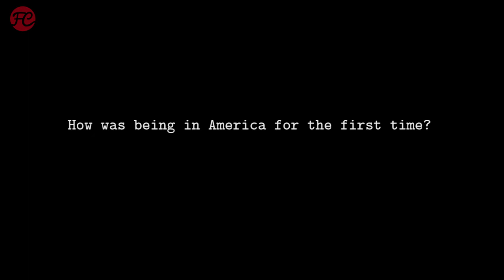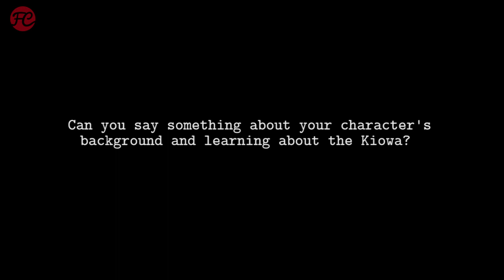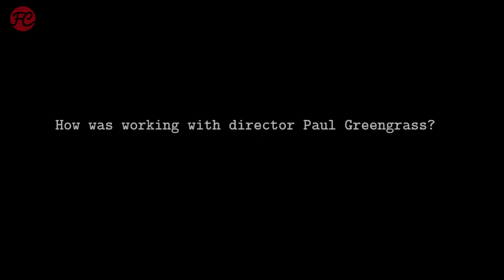Helena Zengel, Tom Hanks & Paul Greengrass Interview | NEWS OF THE WORLD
NEWS OF THE WORLD Interview

Helena Zengel on working in Hollywood and becoming a world known star at such a young age.

00:00 Introteaser
00:18 How was being in America for the first time?
00:40 Tell us about your character?
01:02 Can you say something about your character's background and learning about the Kiowa?
01:29 Tom Hanks about Helena Zengel
01:59 How was working with Tom Hanks?
02:25 Paul Greengrass about Helena Zengel
02:50 How was working with director Paul Greengrass?

Filminfo:

NEUES AUS DER WELT
Originaltitel: News of the World (2020)
Genre: Action, Abenteuer, Drama
Cast: Tom Hanks, Helena Zengel, Tom Astor, Travis Johnson, Andy Kastelic, Ray McKinnon
Regie: Paul Greengrass
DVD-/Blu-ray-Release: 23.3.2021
Streambar: Netflix